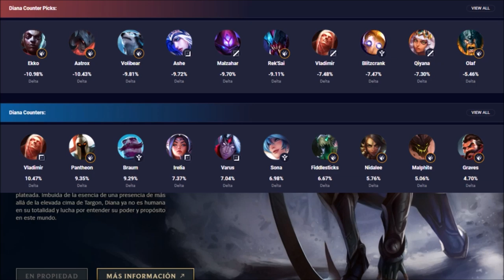DIANA S10 (GUÍA - CÓMO JUGAR CON DIANA) HABILIDADES, RUNAS, BUILD | 👇 S11 LINK EN LA DESCRIPCIÓN 👇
Cómo jugar con Diana S9 Mid, Top y Jungla | Guía Diana S9 Mid | Guía Diana Mid Temporada 9 (Habilidades, Runas, Build, Counters y Consejos) Guía Diana Jungla S9 | Guía Diana Top S9 | Diana Medio S9 | Diana Mid S9 Gameplay | Diana Mid Temporada 9 | Diana Mid Season 9 en Español | Diana Temporada 9 (Diana Season 9). Diana 2019. Diana Parche 9.23 (Patch 9.23) Con sus Runas (Runes), Objetos (Build/Items), Hechizos de Invocador (Summoners) Destello/Prender o Teleportar (Flash/Ignite or Teleport). Espero que os guste y ya haré algún "Diana Montaje" (Best Diana Plays) ;)

⭐ MEJORES RUNAS Diana S9
(Dominación - Electrocutar, Impacto Repentino, Colección de Globos Oculares y Cazador Voraz) / (Brujería - Concentración Absoluta y Se Avecina Tormenta) / (Ofensivo: Fuerza Adaptable, Flexible: Fuerza Adaptable y Defensivo: Vida, Armadura o Resistencia Mágica) ☛

★ Para ver Diana Mid S9 | Diana Top S9 | Diana Jungla S9 | Diana Support S9 | Diana Adc S9 | CLICK AQUÍ ☛

⭐ CANALES  QUE RECOMIENDO DE LOL:
★Diana Manute ★Diana TenYasha LOL ★Diana Mechs ★Diana ElOjoNinja ★Diana SeVenJungle ★Diana MisrraVB ★Diana DRIMER ★Diana ElmilloR ★Diana LoLReven ★Diana Jota LOL ★Diana Eldelabarrapan ★Diana Garmy ★Diana CooLifeGame ★Diana Only Gérier ★Diana Dama G ★Diana Bestauro ★Diana Kerios ★Diana Ubaman ★Diana El Pister ★Diana ZirBlake YT ★Diana LoGiiLoL

⭐ TODOS LOS ASPECTOS DE Diana (Diana SKINS)
En Castellano(EUW)/Latino(LAN/LAS)/Inglés(English): Diana Clásica (Classic Diana), Diana Valquiria Oscura/Diana la Valquiria Oscura (Dark Valkyrie Diana), Diana Diosa Lunar (Lunar Goddess Diana), Diana Infernal (Infernal Diana), Diana Aguas Oscuras (Dark Water Diana), Diana Luna Sangrienta (Blood Moon Diana).